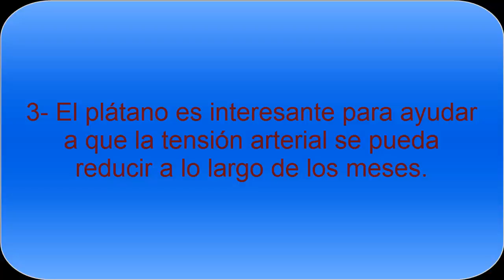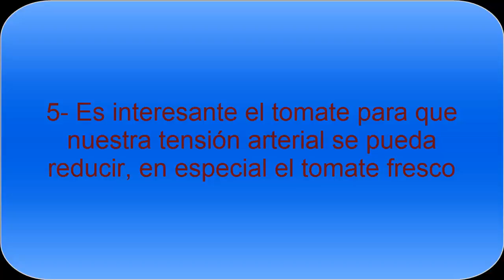Cómo bajar la tensión arterial alta con alimentos- Todo Nutrición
Descubre cómo bajar la tensión alta .La hipertensión arterial es sin duda un problema, aunque existen alimentos que ayudan a que la tensión arterial pueda bajar notablemente con el consumo habitual de determinados alimentos.